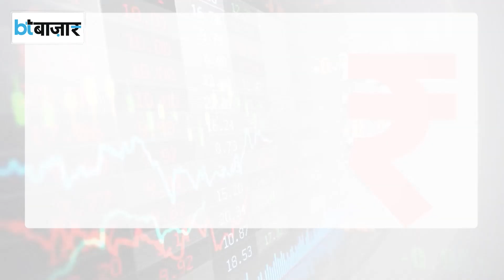कॉर्पोरेट या कंपनी FD क्या होती है?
कॉरपोरेट डिपॉजिट कंपनी द्वारा जारी की जाती है। इसमें जोखिम बैंक एफडी से अधिक होता है। दरअसल कंपनियां अपनी जरूरतों के लिए पूंजी जुटाने का काम करती हैं। कंपनियां एक निश्चित अवधि के लिए निवेशक से यह पूंजी लेती हैं जिसे कॉरपोरेट FD कहते हैं।